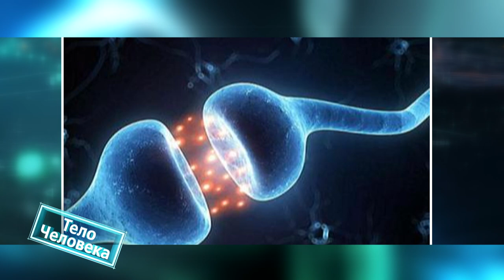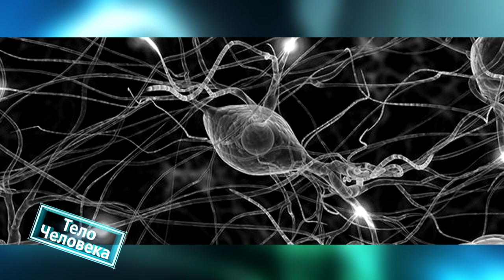Тело человека 26.05.2020 Суицид